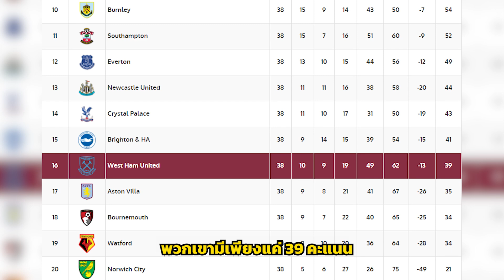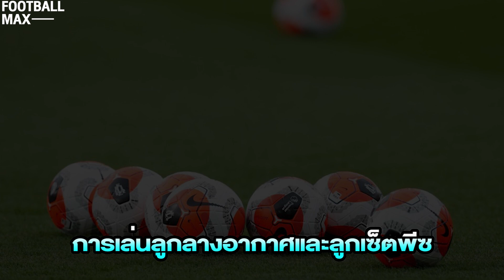ก็อปเอฟเวอร์ตัน! ไขข้อข้องใจทำไม 'เวสต์แฮม' ของ 'มอยส์' ถึงมีลุ้นลุยบอลยุโรปซีซั่นนี้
นับเป็นการทำทีมที่เริ่มลงตัวขึ้นเรื่อยสำหรับ 'เดวิด มอยส์' และไม่ต้องไปหาตัวอย่างที่ไหนไกล เลือกก็อปงานเก่าของตัวเองที่เอฟเวอร์ตัน มารังสรรค์ให้ 'เวสต์แฮม' กลายเป็นทีมที่ไม่กลัวใครหน้าไหนในฤดูกาลนี้

สวัสดีแฟน FootballMax เราพร้อมจัดเต็มเนื้อหาเกี่ยวกับฟุตบอลที่จะหยิบยกมาให้ทุกท่านได้ฟังแบบเจาะลึกและบันเทิงถึงขีดสุด ผ่านนักเล่าผู้มีประสบการณ์ในแวดวงกีฬา